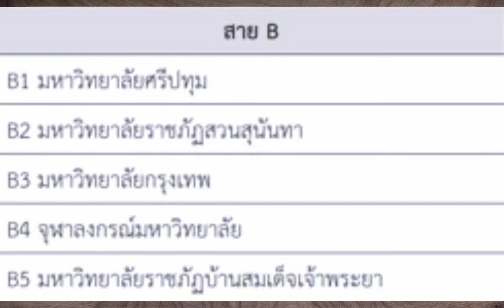คุยกับ "จันทิมา นรทัด" บอกเล่าช่วงเวลา 5 ปี แห่งแชมเปี้ยนส์กับ "ร.ร.นครนนท์วิทยา 6" (Part 1/2)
คุยกันเมามันส์ กับ "น้องใบหยก" จันทิมา นรทัด หัวเสาดาวรุ่งเจ้าของความสูงเพียง 171 เซนติเมตร ผลผลิตจาก ร.ร.กีฬานครนนท์วิทยา 6 ผู้กวาดมาแล้วทุกแชมป์ในรายการนักเรียน ที่ประเทศไทยจะมีแข่ง เธอจะมาแชร์ถึงประสบการณ์ตลอด 5 ปี แห่งรั้ว นว.6 การฝึกซ้อม การใช้ชีวิตที่นั่นเป็นอย่างไร มีกฎข้อบังคับอะไรที่เฮี้ยบบ้าง ไปชมกันครับ